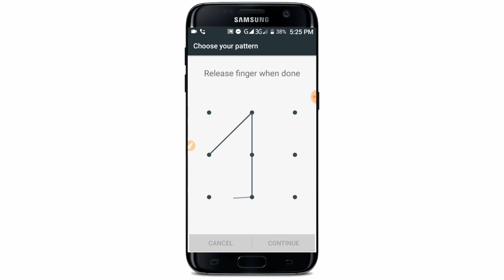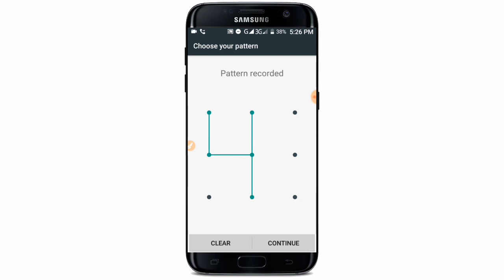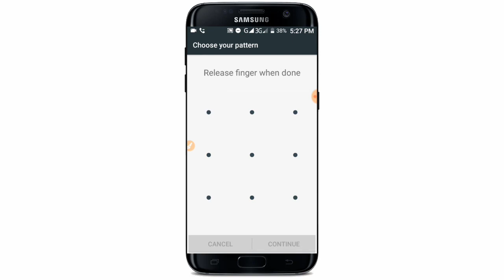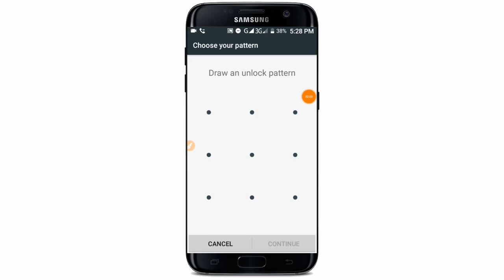Top 11 Best Impossible Pattern Lock Bangla Tutorial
আজকের ভিডিওতে আপনি এমন 11 pattern lock সিস্টেম এর সাথে পরিচিত হবেন যে  pattern lock গুলো সবাই দেখলে অবাক হয়ে যাবে
আশা করি আজকের ভিডিও টি সম্পূর্ণ দেখবেন এবং 11 টি pattern lock স্টাইলিস্ট পরিচিত হবেন

🌚 Colour : Md. Nasim